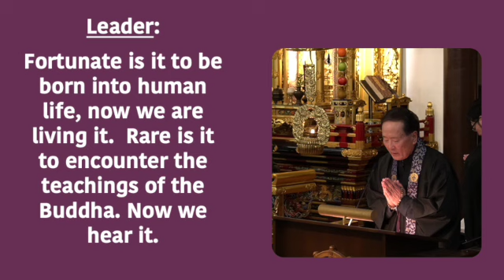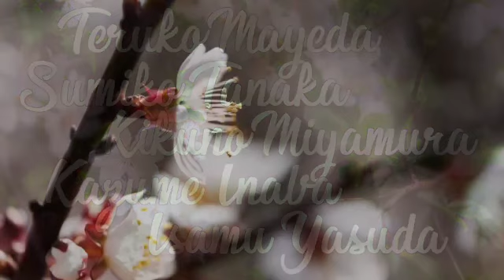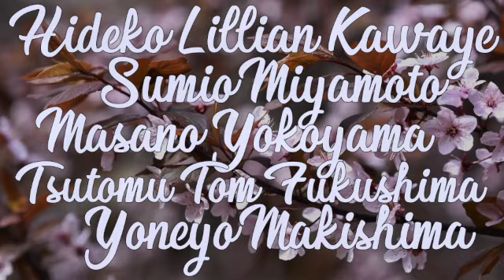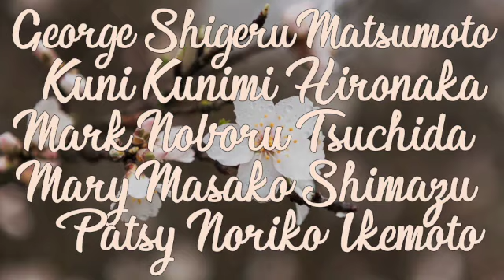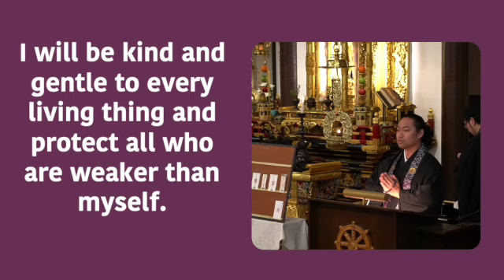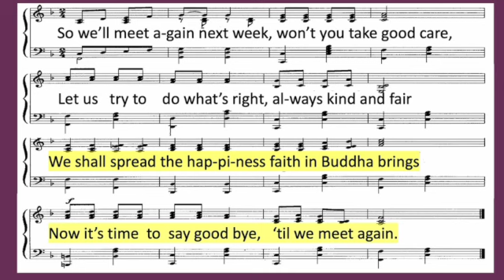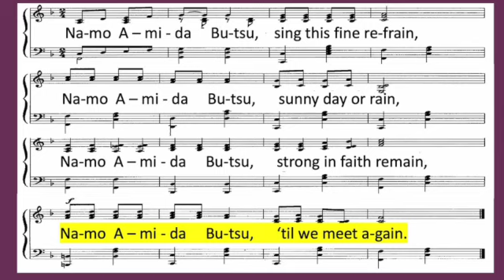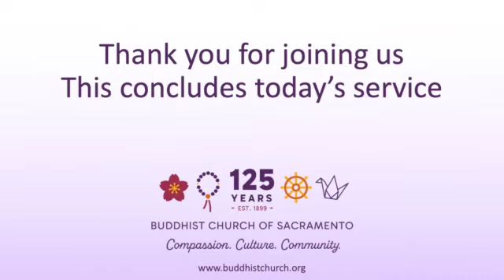Sunday Service, March 3, 2024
Full Dharma Service and Monthly Shotsuki Memorial service.